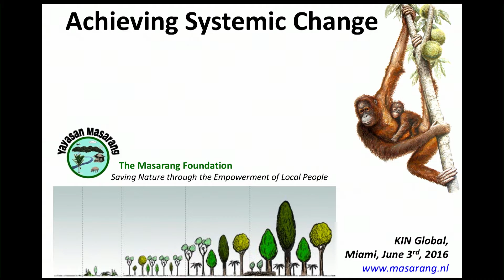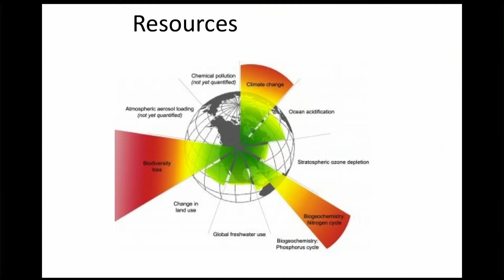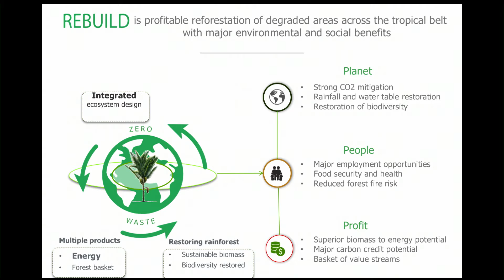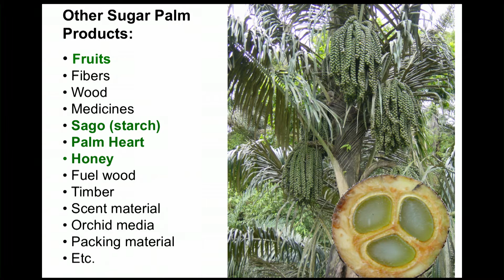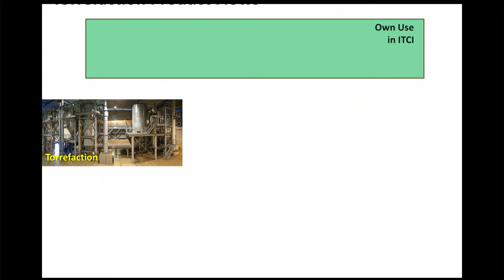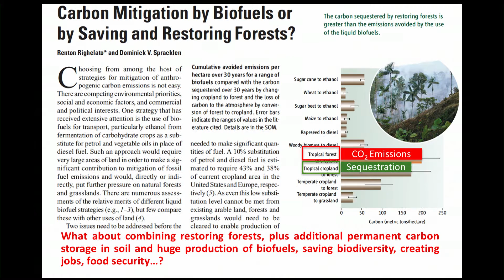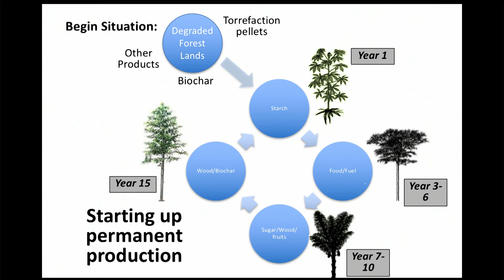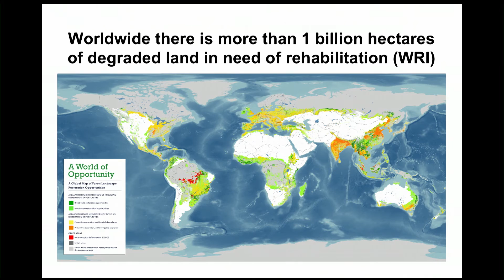Willie Smits: TWIN Global 2016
Willie Smits, Director of the Indonesian-based Arsari Enviro Industries Group, describes a plan to restore nearly two million acres in East Kalimantan. The "Rebuild"system, the culmination of nearly three decades of field research and focuses on degraded forests, involves harvesting biomass for energy; reforestation "recipes" for mixed forests; tapping (literally) into the vast energy reserves of the sugar palm; and creating new habitat for endangered orangutans and other species. Introduction by Tom Jensen, partner, SystemiQ